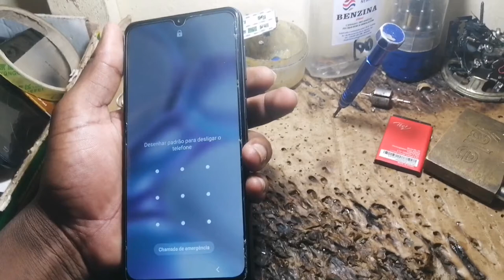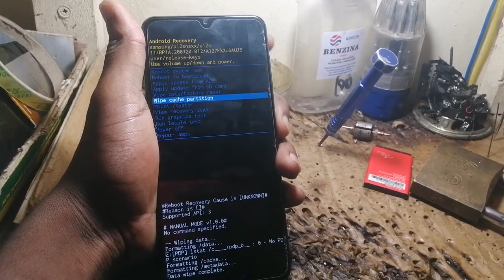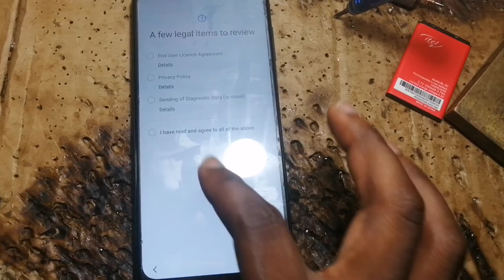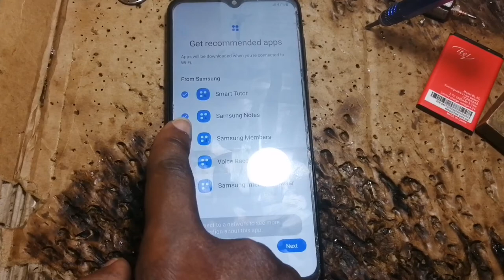How to hard Reset Samsung Galaxy A12 A127F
Para Serviços Remotos